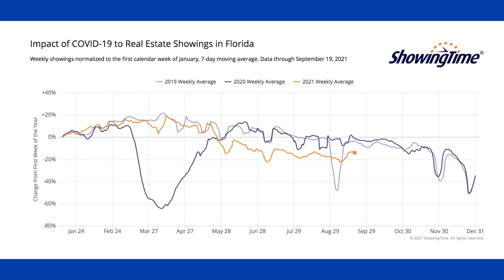Are People Still Buying Homes In Florida In 2021?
There's a lot of misinformation going around about the housing market in South Florida right now and one of the biggest questions we're hearing from Sellers is "Are there still multiple offers on every listing?" In this video, Andy Mandel with REMAX will show you the stats from SHOWINGTIME to see where Buyer demand really is. Are people really still buying homes in South Florida in 2021? At these prices? Tune in to find out